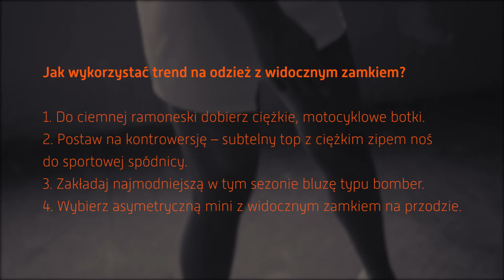Trendy wiosna/lato 2014, odzież z widocznym zamkiem, moda.allegro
W tym sezonie zamek stanowi bardzo ważny element garderoby. Pokazuj go dosłownie na każdej części ubioru. Zobacz jak można tworzyć stylizacje. Więcej trendów znajdziesz tu